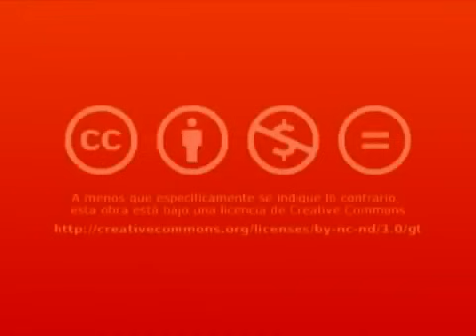Capitalismo vs Socialismo | Miguel Anxo Bastos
Miguel Anxo Bastos hace una comparación entre capitalismo y socialismo para determinar cuál tiene mayores ventajas. En primera instancia, menciona rasgos del Socialismo: ausencia de libertad y de propiedad privada, explotación del trabajador, privilegios de la burocracia estatal e imposibilidad de cálculo económico, entre otros; que en su opinión hacen del mismo un sistema injusto e insostenible donde no puede existir prosperidad.

También, presenta las ventajas del capitalismo: forma justa de asignar de los recursos, capacidad de producción, pago de salarios a los trabajadores y una estructura que permite mayores ventajas para alcanzar el desarrollo económico.

00:00 | Introducción
00:46 | El socialismo es malo y el capitalismo es bueno
01:34 | "Camino de servidumbre" (1944) - Friedrich von Hayek
02:02 | "La crisis social de nuestro tiempo" (1947) - Wilhelm Röpke
02:08 | "Liberalismo" (1927) - Ludwig von Mises
02:10 | "En defensa de la propiedad" (1963) - Gottfried Dietze
02:14 | La expresión de la libertad requiere de una base material
04:05 | Salvador Allende y las Nacionalizaciones
04:48 | Si todo es Propiedad del Estado no puede haber Libertad
05:44 | El socialismo es explotador
08:19 | El socialismo le paga al trabajo menos de lo que él merece
10:26 | El socialismo es injusto
13:02 | El socialismo no puede existir
13:41 | "Planificación económica en la Rusia Soviética" (1935) - Boris Brutzkus
13:45 | "Economía y Sociedad" (1921) - Maximiliam Weber
13:59 | "El problema del valor en una sociedad socialista" (1902) - Nicolaas Gerard Pierson
14:01 | "Socialismo: Un análisis económico y sociológico" (1922) - Ludwig von Mises
14:05 | El socialismo es imposible
19:06 | "Comunismo de Guerra"
19:32 | "El ABC del Comunismo" (1919) - Nikolái Bujarin
20:08 | "Historia económica de la Union Soviética" (1973) - Alec Nove
20:47 | Asignación de precios en la Unión Soviética
23:05 | Rasgos del sistema capitalista
23:21 | "El Estado" (1908) - Franz Oppenheimer
25:21 | Las contradicciones del Marxismo
26:34 | Eduard Bernstein, padre del "Revisionismo Marxista"
27:08 | El capitalismo es el único sistema que puede funcionar
28:21 | Conclusión de los sistemas políticos
29:44 | Pregunta 1
30:03 | Réplica del Profesor Bastos (Estamos acostumbrados a entender la pobreza al revés)
33:54 | ¡Capitalismo, Ahorro y Trabajo Duro! ¡No hay otra cosa!
34:06 | Pregunta 2
36:44 | Réplica del Profesor Bastos (Socialismo Real vs. Capitalismo Real)
38:47 | "Nación, Estado y Economía" (1919) - Ludwig von Mises
40:00 | "A History of Economic Thought" (1998) - Lionel Robbins
40:49 | Réplica del Profesor Bastos (¿Cuánto vale un trabajador?)
42:33 | Pregunta 3
43:02 | Réplica del Profesor Bastos (El capitalismo no tiene defectos)
43:25 | Pregunta 4
43:35 | Réplica del Profesor Bastos (Índice de Libertad Económica)
44:18 | Pregunta 5
44:57 | Réplica del Profesor Bastos (El costo de la vida en un país rico y un país pobre)
45:40 | Intervención
47:23 | Créditos finales

Créditos:
Comparación entre Capitalismo y Socialismo
X Seminario InterUniversitario Economía para la Política
Miguel Anxo Bastos Boubeta

Auditorio Álvaro Castillo Urrutia
Universidad de San Carlos de Guatemala
Guatemala, 18 de abril de 2012

Una producción de New Media - UFM. Guatemala, julio de 2012
Cámara: Diego Chajón, Mario Estrada; edición digital: Kleify González; índice: Gabriela Valverde; sinopsis y revisión de contenido: Eugenia Aldana; publicación: Claudia Hernández, Eugenia Aldana.